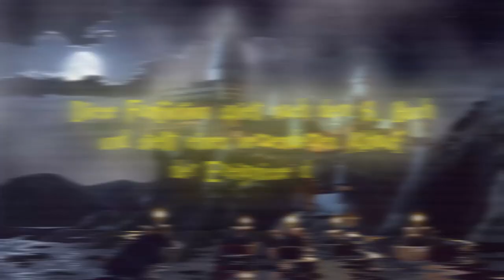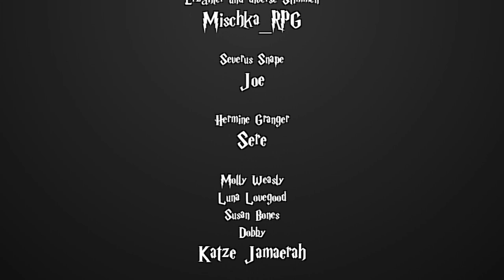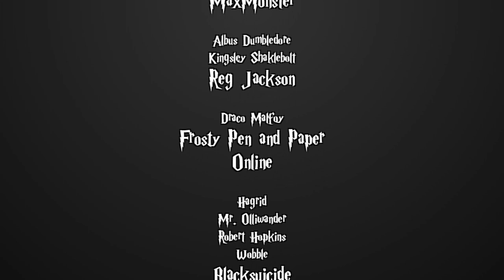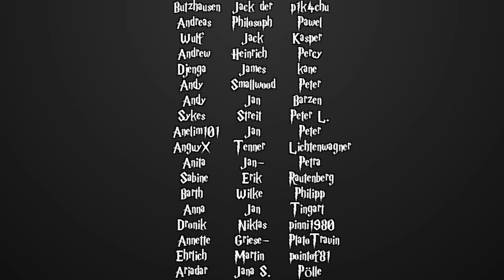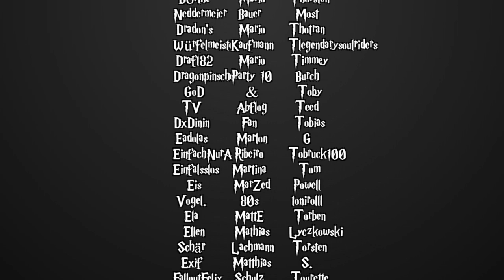[Fanfiction] Harry Potter und die Schatten der Vergangenheit -77- Diarium